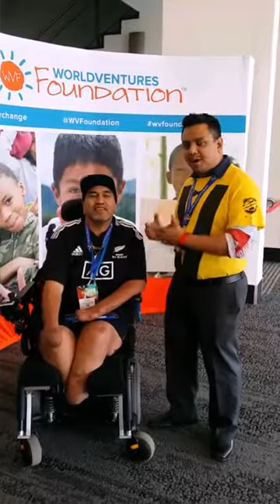I AM POSSIBLE, WORLDVENTURES POSSIBLE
Hi there, my name is Dr Israfil. I met this guy called Yohann in Gold Coast. It is really a touching moments and inspiring to see someone like him despite the challenges still pursues his dream.
If he can we all have no excuses.